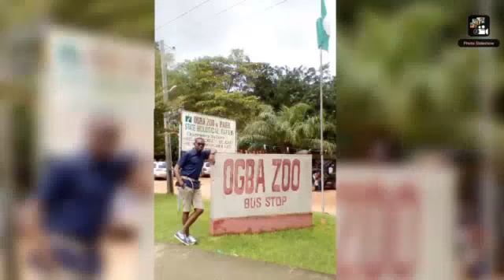How Men Should Dress!